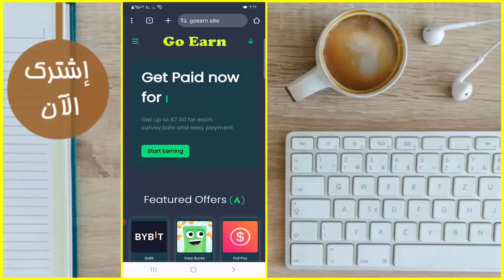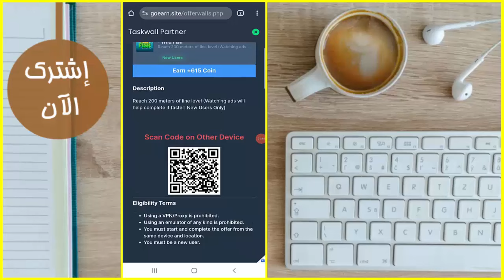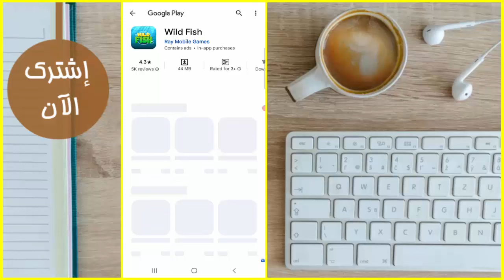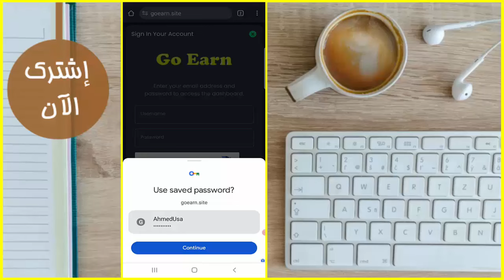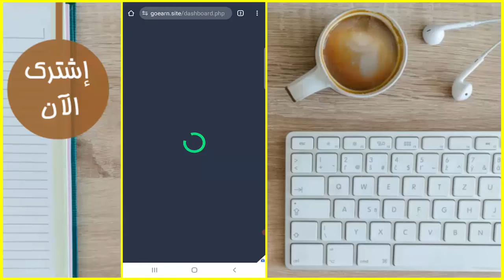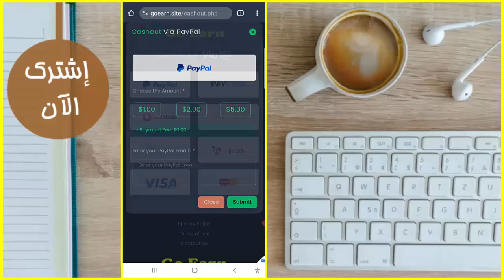إلحق ثغره جديده قابله للتكرار لسحب 0.60$ كل ساعه بالاثبات والحد الادني للسحب 0.10$ علي البايير فوري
1
2
4- أحمد_علي &

نادي القراءة الربح من الانترنت
الربح من الانترنت وكسب المال apk
الربح من الانترنت amazon
الربح من الانترنت adsense
الربح من الانترنت facebook
الربح من الانترنت cpm
الربح من الانترنت أكثر من 500 دولار بدون مجهود
موقع الربح من الانترنت irbahnet
موقع الربح من الانترنت internet
موقع للربح من الانترنت like
logo الربح من الانترنت
mywill الربح من الانترنت بدون خبرة
ربح من الانترنت pdf
طرق الربح من الانترنت pdf
payoneer الربح من الانترنت
كتاب الربح من الانترنت pdf
اسرار الربح من الانترنت pdf
ربح المال من الانترنت 100 دولار
مواقع للربح من الانترنت 2023
أفضل تطبيقات الربح من الانترنت 2022
كيفية الربح من الانترنت 5 دولار يوميا
الربح من الانترنت اربح 5 دولار
5 طرق الربح من الانترنت